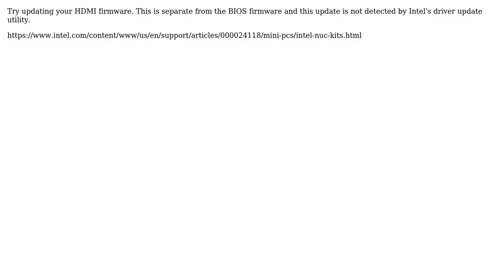Monitor shows blank screen, won't respond do mouse or keyboard movement. (Computer not sleeping)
With thanks & praise to God, and with thanks to the many people who have made this project possible! | Content (except music & images) licensed under cc by-sa 3.0 | Music | Images & others | With thanks to user WELZ user magnifico and the Stack Exchange Network Trademarks are property of their respective owners. You are responsible for your own actions.